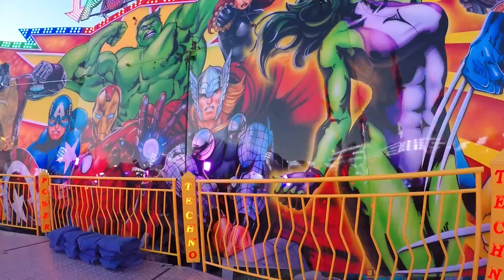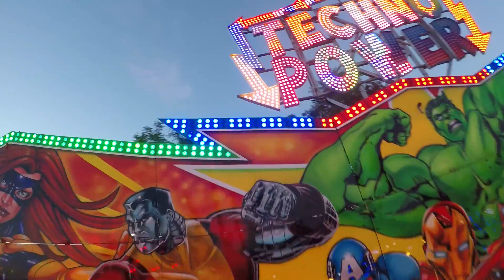Techno Power - Wittig (Onride) Foire Kermesse Mulhouse 2017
Hersteller: Tivoli Enterprises (UK)
Typ: Remix